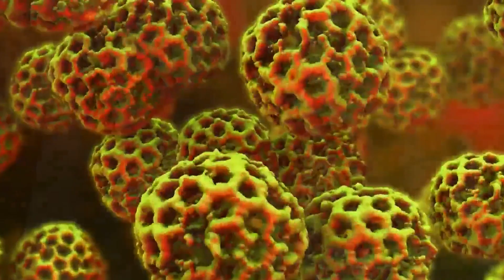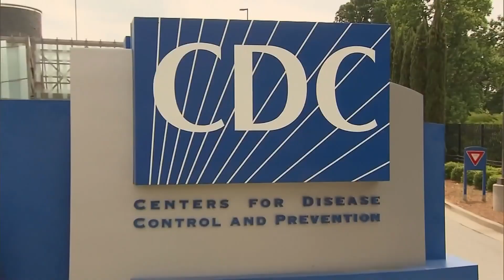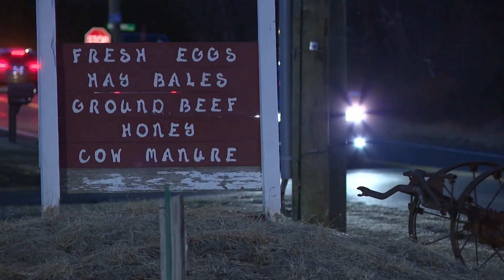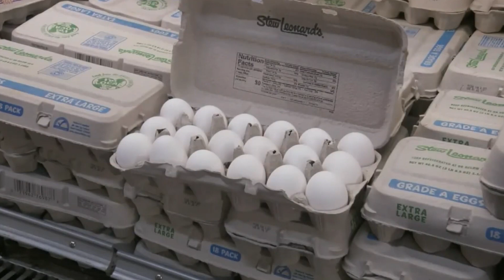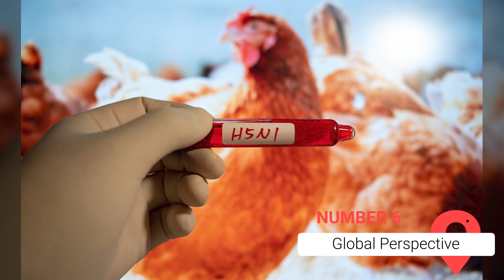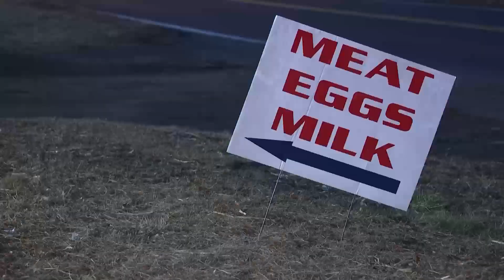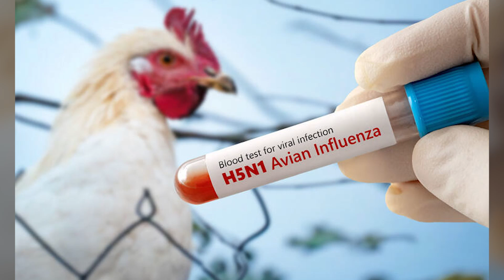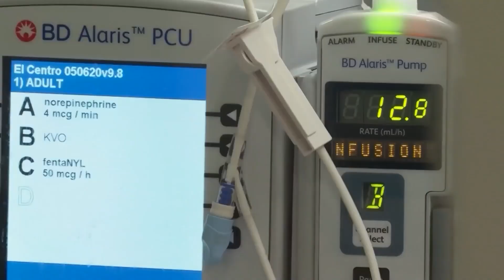CDC Warns of Severe Illness Due to Bird Flu Outbreak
The bird flu outbreak, driven by the H5N1 virus, has brought attention to the intricate interplay between public health, agriculture, and scientific research. This highly contagious virus has devastated bird populations and disrupted agricultural industries globally, prompting swift responses from health authorities and researchers. The first severe human case in the United States underscores the potential risks, even as the CDC assures the public that the current threat level remains low.

00:00 - Intro
00:42 - Understanding H5N1 Avian Influenza
02:04 - Timeline of the Outbreak in the United States
03:23 - Public Health Response
04:45 - Risk Assessment and Public Guidance
06:10 - Economic and Agricultural Impact
07:28 - Global Perspective
08:50 - Future Outlook
10:11 - Scientific Research and Innovations
12:25 - Outro

Vigilant monitoring, such as genomic sequencing of the virus, has become essential in tracking its spread and identifying mutations that might increase its transmissibility. Meanwhile, vaccine development efforts have intensified, leveraging advances in mRNA technology to create solutions that could protect both animals and humans from future outbreaks. Diagnostic innovations are also transforming the landscape, enabling earlier detection in humans and animals, which is critical for timely interventions. At the same time, international collaboration is playing a vital role, with nations sharing data and resources to prevent the virus from evolving into a greater global health emergency. Economically, the outbreak has hit the poultry and livestock industries hard, with large-scale culling and heightened biosecurity measures leading to significant financial losses and increased consumer prices.

Governments are providing support to affected farmers while emphasizing stricter protocols to contain the virus. Globally, organizations like the World Health Organization and Food and Agriculture Organization are working to unify efforts and enhance preparedness for future challenges. The outbreak serves as a stark reminder of the interconnectedness of public health, science, and the economy, highlighting the importance of innovation, collaboration, and robust prevention strategies. As scientists, policymakers, and communities work together to address this evolving crisis, the focus remains on reducing risks, protecting livelihoods, and preparing for potential future threats posed by infectious diseases like H5N1.